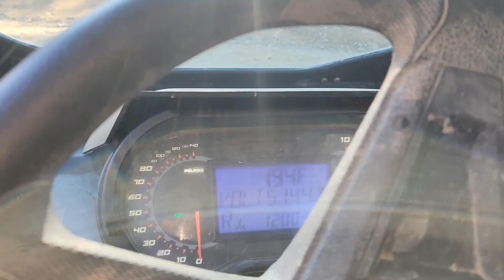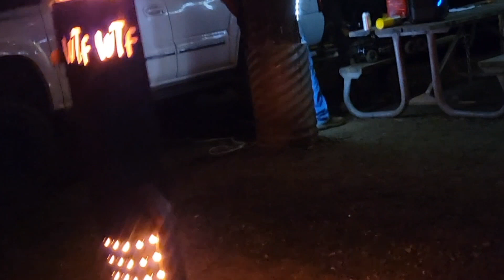work party for the new obstacles race K.O.E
the club and volunteers working hard building the new obstacle race course for K.O.E,  ill be back there on Thursday to film the complete  course...